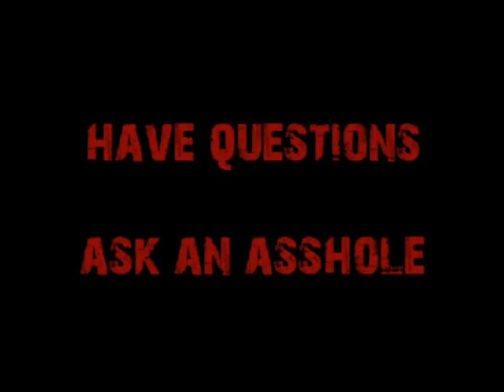Request-The Best Actuarial Program in California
Concerned about attending the best actuarial school in California, a client asks Cappy if it should be Davis, LA or Berkeley.  Confirming his suspicions, Cappy proves it's not the school, but the degree that counts.